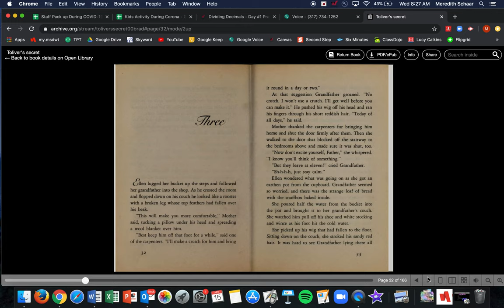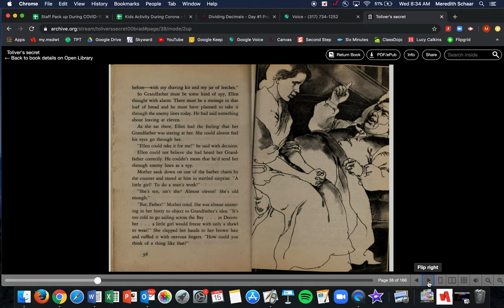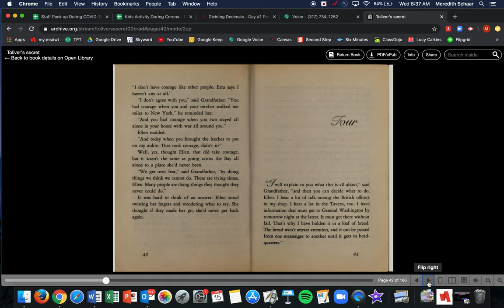Toliver's Secret Chapter 3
Historical Fiction Read Aloud